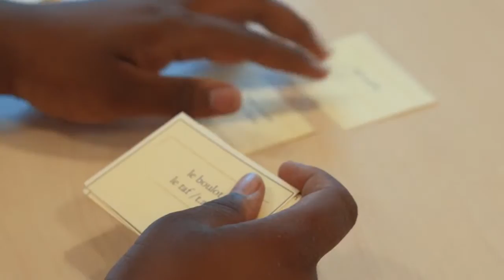Une centaine d'étudiants de Stanford arrivent chaque année à l'ISEP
Une centaine d'étudiants de Stanford arrivent chaque année à l'ISEP et des élèves-ingénieurs français partent à Stanford pour étudier. Les Américains découvrent le mode de vie des Parisiens, "the French Way of life"